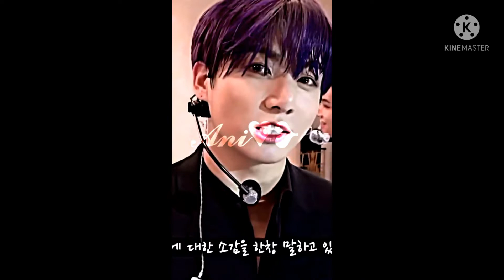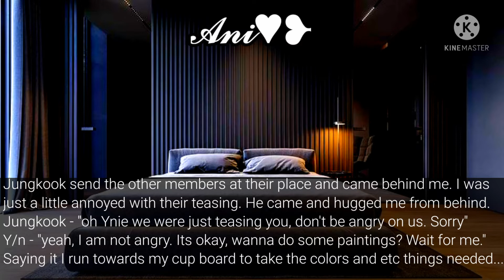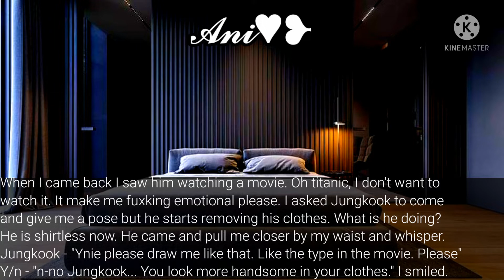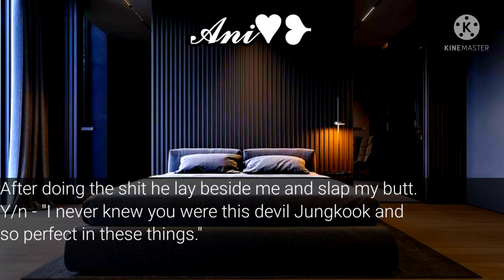𝐖𝐡𝐞𝐧 𝐲𝐨𝐮 𝐝𝐫𝐚𝐰 𝐲𝐨𝐮𝐫 𝐬𝐡𝐲 𝐡𝐮𝐬𝐛𝐚𝐧𝐝 𝐧𝐚𝐤𝐞𝐝 𝐝𝐫𝐚𝐰𝐢𝐧𝐠 𝐛𝐮𝐭 𝐡𝐞 𝐭𝐮𝐫𝐧𝐬 𝐨𝐧 {𝐉.𝐉𝐊 𝐟𝐟}•𝐁𝐲 𝓐𝓷𝓲♥︎❥︎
➪Hᴀsʜᴛᴀɢs
シ︎